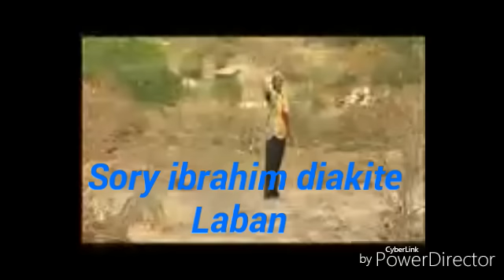Les Trois Chansons Laban kasi